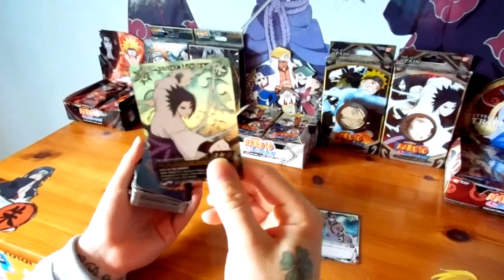Random style #7 / Naruto shippuden ultimate ninja storm generations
Gameplay avec persos au hasard / Aime et partage pour supporter ichirakuTV :)